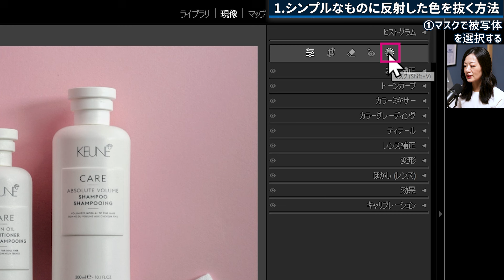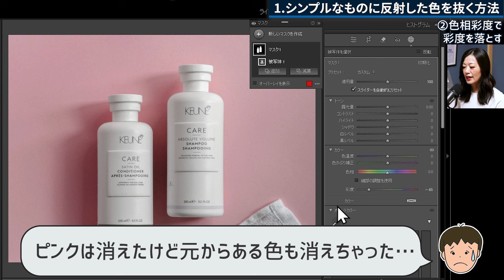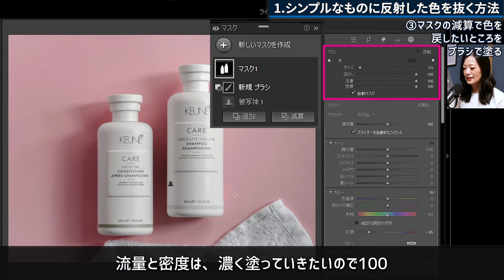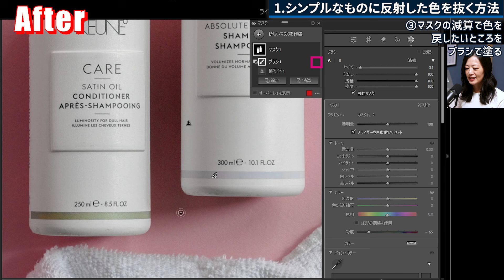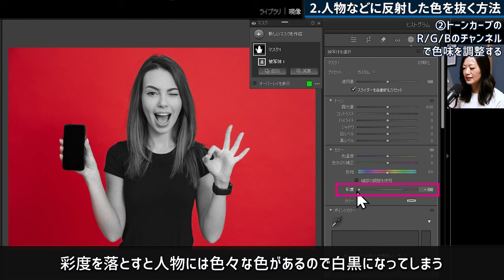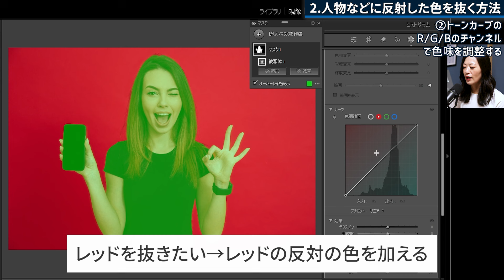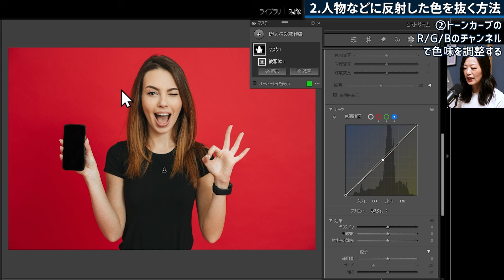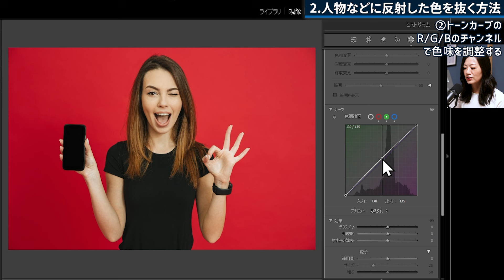【Lightroom講座】被写体に反射した背景や壁の色を消す方法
Adobe Lightroom Classic（アドビライトルームクラシック）で被写体に反射してしまった背景や壁の色を消す方法を解説しました。

被写体の色が変わってしまったというときにぜひやってみてください。

▼もくじ▼
00:00 Lightroomで色の反射を消す方法
00:55 シンプルなものに反射した色を抜く方法
01:03 └①マスクで被写体を選択する
02:11 └②色相彩度で彩度を落とす
03:17 └③マスクの減算で色を戻したいところをブラシで塗る
05:32 人物などに反射した色を抜く方法
05:39 └①色が反射してしまった被写体を選択する
06:32 └②トーンカーブのレッド、グリーン、ブルーのチャンネルで色味を調整する
09:22 まとめ

おすすめ再生リスト

動画作成者Mappy Photo自己紹介
Mappy Photoは、えりな（動画出演中）と、たじ（動画編集）の2人組です。

【機材】
使用PC：Windows11
使用ソフト：Adobe製品
Photoshop2024 Version25.9.1
Lightroom Classic

【音楽】
効果音：OtoLogic
オープニング：YouTube Music